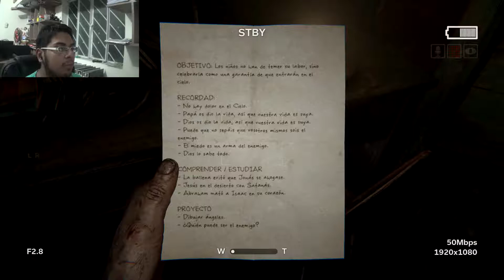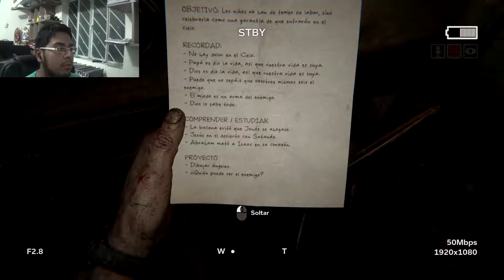[Outlast 2] La mujer del pico #4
Seguimos con la serie, esta vez bastante presionado por la mujer con el pico que no deja hacer nada :s